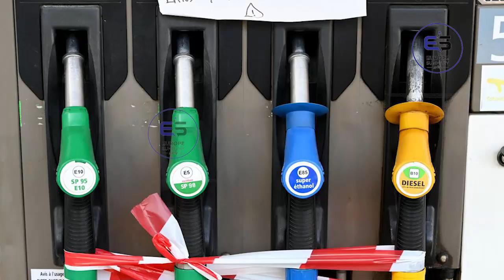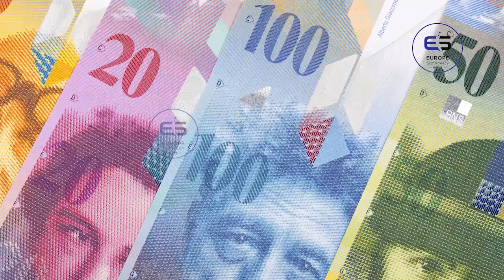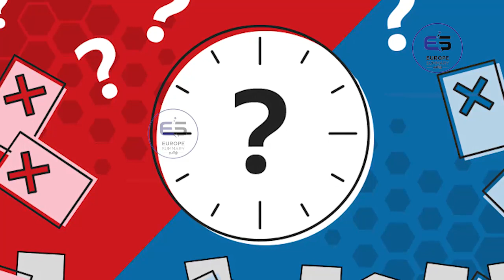ஐரோப்பிய செய்திகளின் சுருக்கம் - இரவு நேர செய்தி 11.10.2022